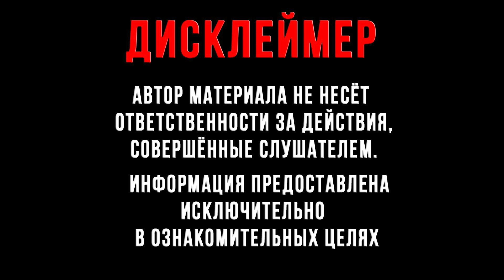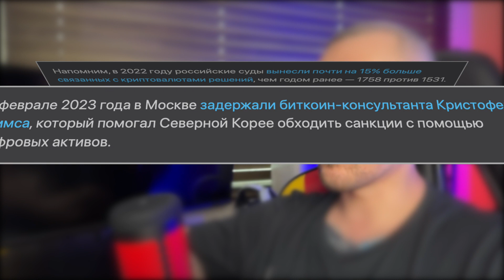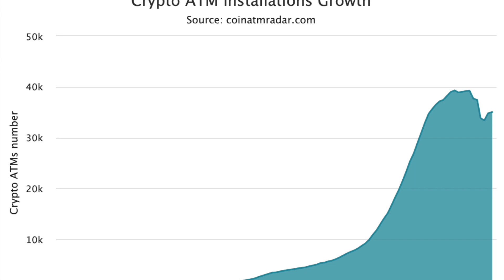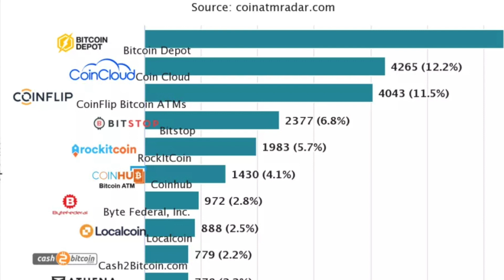ВЗЯТКА В РАЗМЕРЕ 1032,1 BTC⎮БИТКОИН-АТМ: Новости криптовалют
Актуальные новости на 25 июня  2023